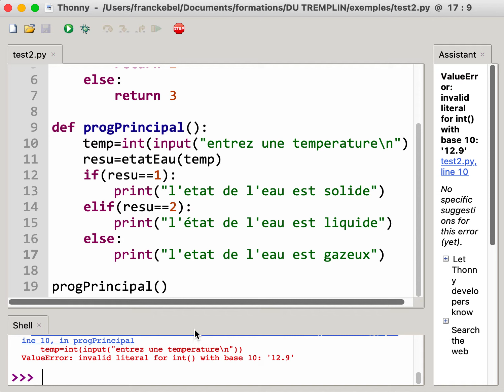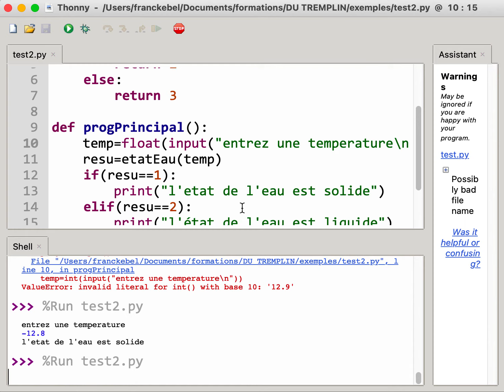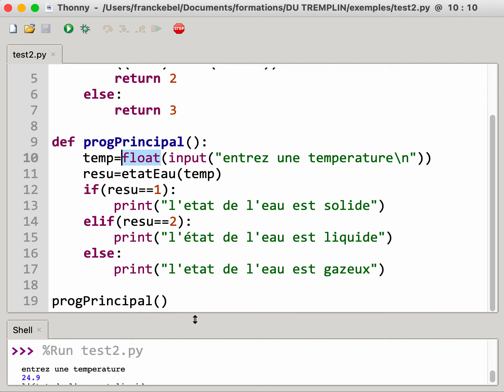Python 3 if, elif, else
utilisation du if, elif, else